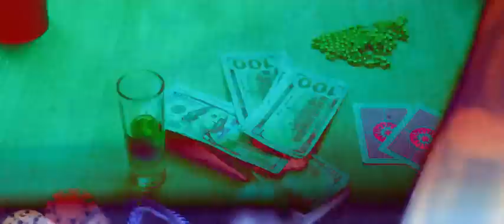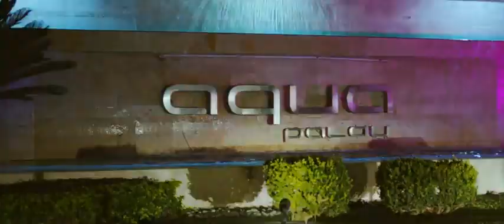C-Kan, Dharius, Tiro Loko- El pasado está olvidado